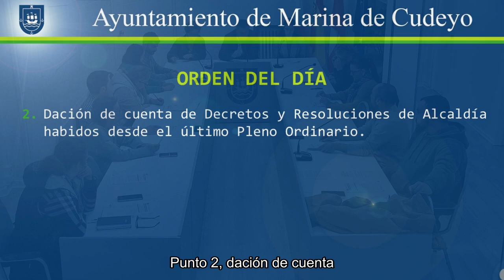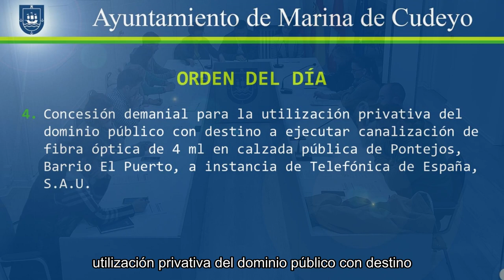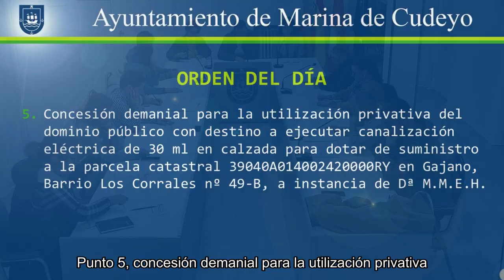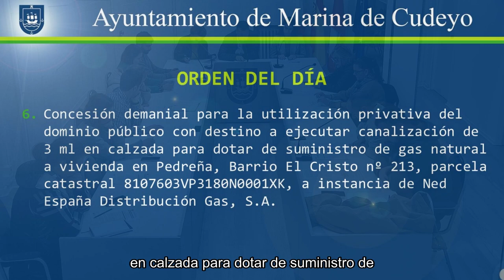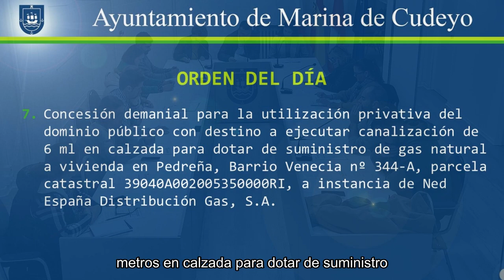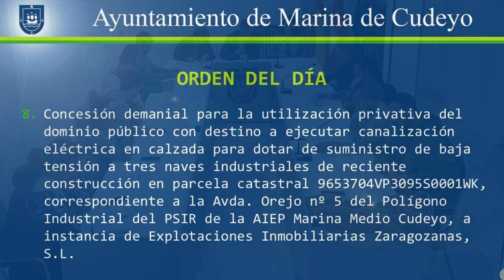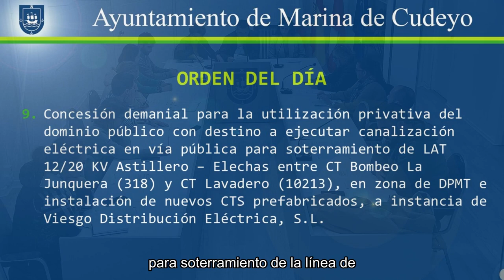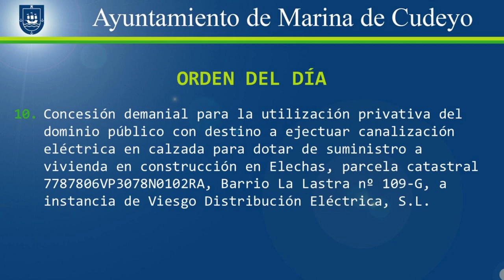Pleno ordinario de Marina de Cudeyo 2024/02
Orden del día: